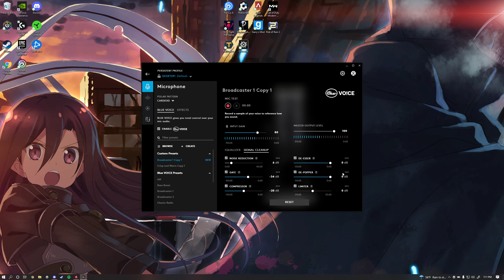Mmmmhhhhhhh He's Going to Leave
MMMMMMMMMMMMHHHHHHHHHHHHHHHHHHHHHHHHHHHHHHHHHHHHHHHHHHHHHHHHHHHHHHHHHHHHHHHHHHHHHHHHHHHHHHHHHHHHHHHHHHHHH